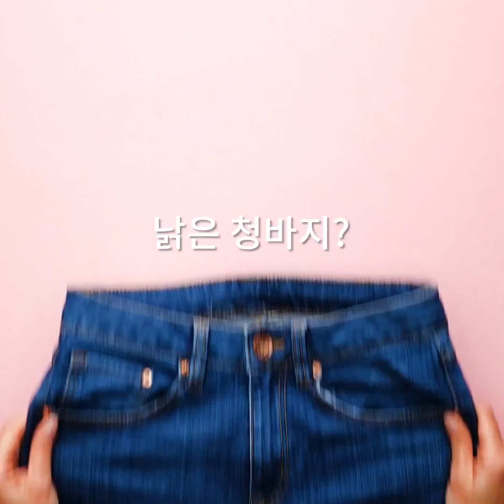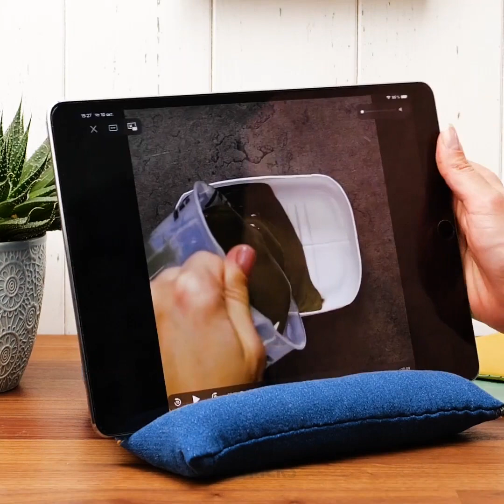낡은 청바지를 다시 입는 미친 방법 25가지 || 멋진 옷 업그레이드 아이디어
타임스탬프:
00:04 낡은 청바지를 리폼하는 멋진 방법
00:33 낡은 청바지로 만든 DIY 벨트 백
07:19 긴 청바지 해결법
07:32 멋지고 쉬운 청바지 디자인
12:18 스마일 디자인